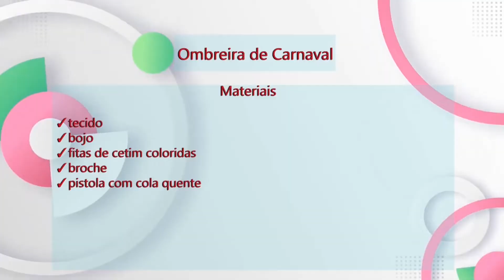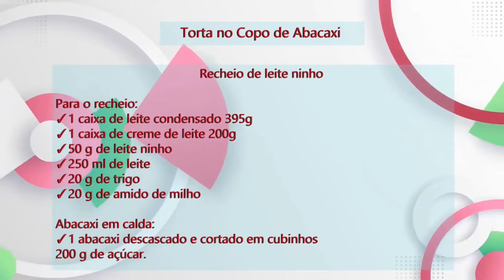"Ô de Casa!" com Danilo Quixaba - 24/02/2022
Programa de entretenimento com Danilo Quixaba! De segunda a sexta, 12h45 ao vivo na TV Guará canal 23.1 em SLZ e portalguara.com